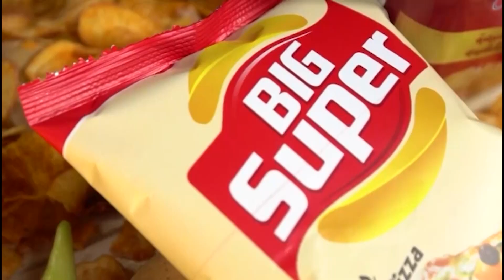شاهدوا..جولة خفيفة للاعبي المنتخب في محيط الفندق و محرز مطلب الجميع